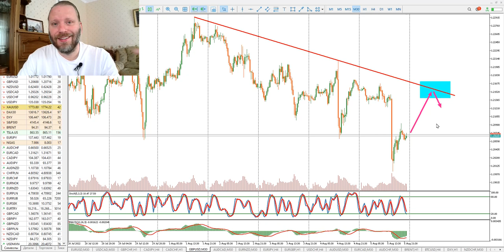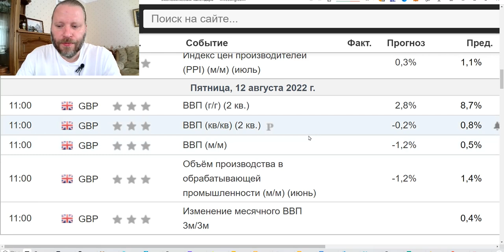Роман Корнев: технический анализ рынка на 08.08.2022. Стратегия: скальпинг intraday | AMarkets